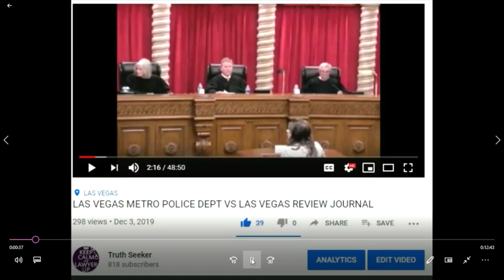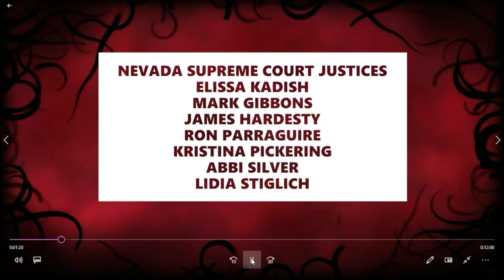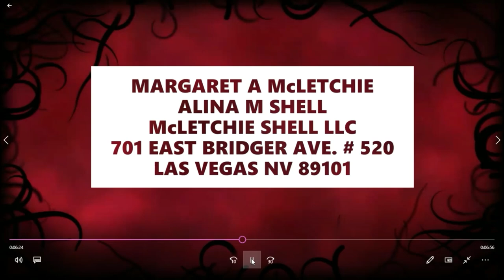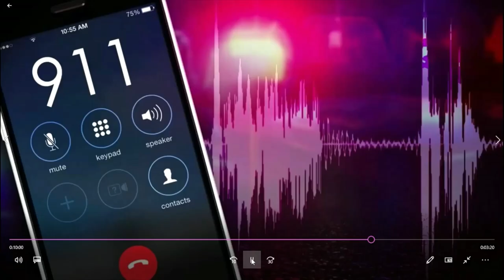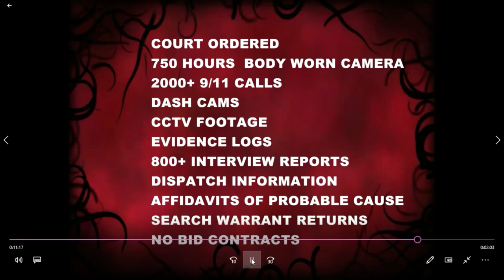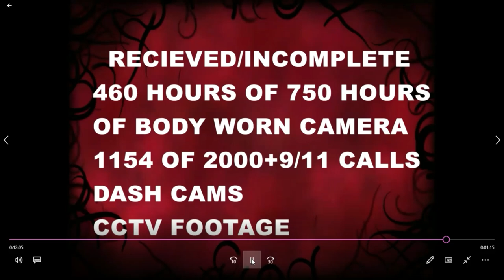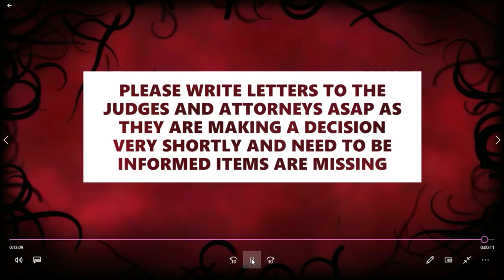RED TAPE METRO VS THE MEDIA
Review of court case and community call to action
75518 - LAS VEGAS METRO. POLICE DEP'T VS. LAS VEGAS REVIEW JOURNAL
Date: Tuesday, December 3, 2019 10:00 AM

Video of court hearing

Details/Synopsis: This is an appeal and cross-appeal from a district court order granting petitions for writs of mandamus in a public records case and from an order awarding costs. This case stems from the October 2017 mass shooting at the Route 91 Harvest Festival in Las Vegas. Following the shooting, media outlets across the country began requesting public records from the Las Vegas Metropolitan Police Department (Metro). These records included items such as evidence logs, interview reports, and bodycam footage. In response, Metro denied their requests, stating all records were confidential pending the outcome of its investigation. The media outlets were then successful in getting an order to compel Metro to disclose the records. When it came to how the records would be disclosed, Metro requested that the media outlets should be required to come to the station and inspect the bodycam footage in person instead of Metro having to produce copies of the footage. If Metro was required to produce copies of the footage, Metro argued that it should be permitted to charge the media for the staff time and personnel costs that it would take to produce the records. The district court denied both arguments and ordered Metro to come up with an appropriate estimate of how much it would cost to produce the copies, in accordance with its order. Metro failed to provide this cost estimate and later began producing copies of the records for the public at large. Issues: Whether: (1) Metro's appeal is moot; (2) Metro should not have been required to produce the bodycam footage, because NRS 289.830 provides such footage should be made available for inspection only when it "may not otherwise be redacted;" (3) Metro should have been permitted to charge for staff time and personnel costs when it redacted bodycam footage; (4) bodycam footage and other electronic records should be included in NRS 239.055; (5) Metro waived its right to collect "extraordinary use" fees and costs for production; (6) dispatch logs are not a "geographic information system;" and (7) the district court erred in not requiring Metro to provide a privilege log. (Disclaimer: This synopsis is intended to provide only general information about this case before the Nevada Supreme Court. It is not intended to be all-inclusive or reflect all positions of the parties. To access the documents that have been filed in this matter, type the docket number into the court’s case search

Source

Nvcourts.gov